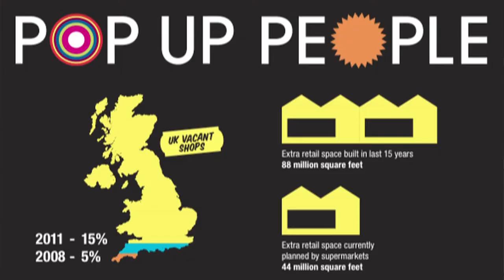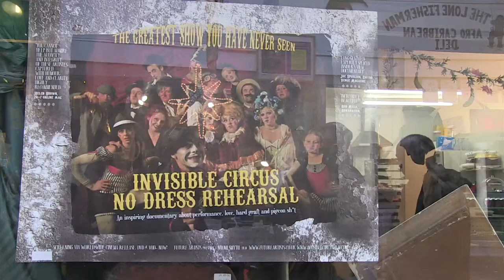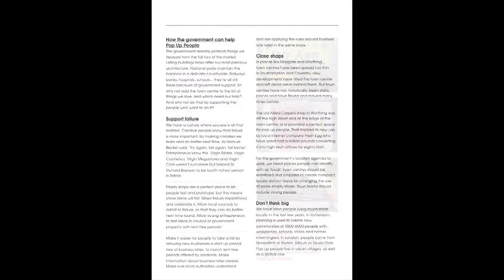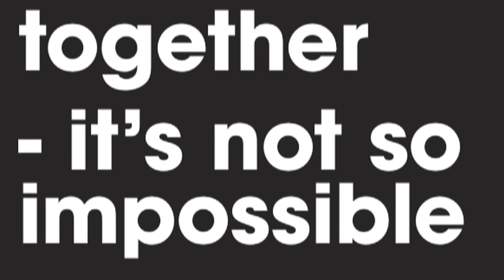Pop Up People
Pop Up People was an action research project by the Empty Shops Network, funded by Arts Council England with crowdfunding support from the High Street Hundred. The project included a number of events from November 2011 to January 2012: